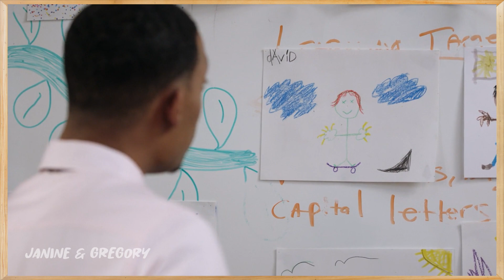"We're gonna have to take this really slow" Gregory & Janine S01E3 [4/4] | Abbott Elementary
Abbott Elementary: Season 3 Episode 3 | Wishlist

*Reuploaded | 2022 JAN*

Janine apologizes to Gregory for inserting herself however she discovers that Gregory has decorated the classroom with his students' artwork.
Janine Teagues & Gregory Eddie
Teddie Love Story

*Formerly known as Bree Star VFX*